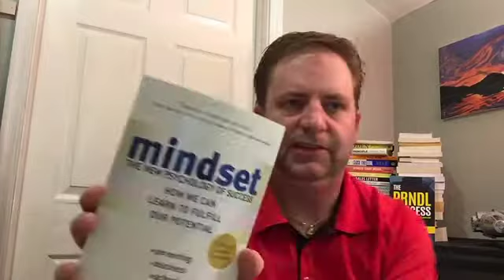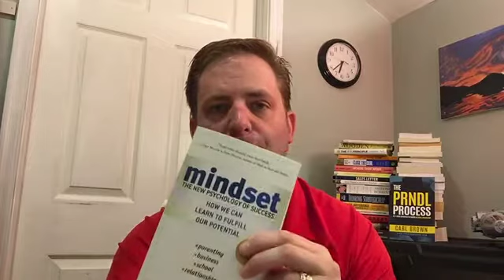Book Review of "Mindset" by Carol Dweck